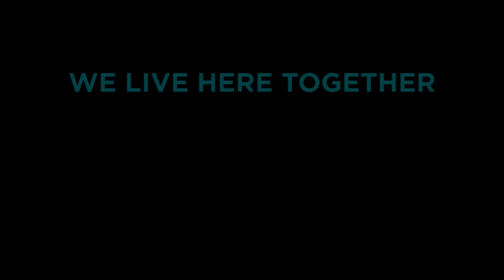C40 Mayors Summit – Day 3: Sustainable Cities for All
During the C40 Mayors Summit on December 2, 2016 in Mexico City, this session showcased the vision of C40 mayors and partners who are taking an inclusive approach to climate action, providing examples of climate initiatives that also address inequality and provide broader social
benefits. Through a video premiere and a discussion with two leading cities, the session outlined how inclusive, climate-friendly policies can help cities achieve multiple goals and explain C40’s initial plans for work in this area.

Session Chair:
Don Chen, Director, Equitable Development, Ford Foundation

Speakers:
-Deputy Mayor Patrick Klugman (Paris)
-First Deputy Mayor Shorris (New York City)
-Brandee McHale, President, Citi Foundation
-Lamia Kamal-Chaoui, Director of the OECD Centre for Entrepreneurship, SMEs, Local Development and Tourism and Head of Champion Mayors for Inclusive Growth in Cities Initiative